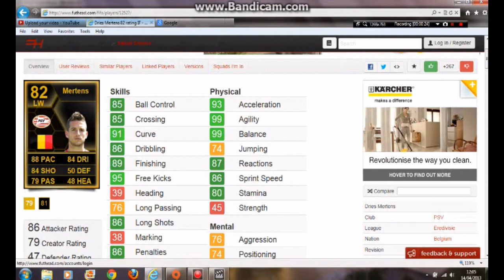FIFA 13 | Ultimate Team | SIF Dries Mertens Giveaway (Closed)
Rules:

2. Not neccessary to sub, but it helps out my channel, so thanks if you do.
3. You may comment as many times as you want, but one entry per person.
4. The giveaway will end at 2100 on Sat 20 Apr 13.
5. I will enter all names onto a random name generator, and post up a video annoucing the winner.
6. The winner will send me a friend request and then put a bronze card up for 3 days and send me the details.
7. I will search for the card and send you the card in a trade offer.
8. If the card is not claimed before the next draw, it will be offered to the individual in 2nd place.

Good luck!